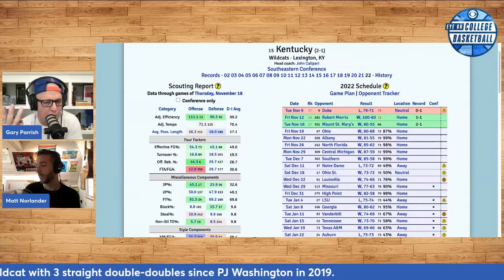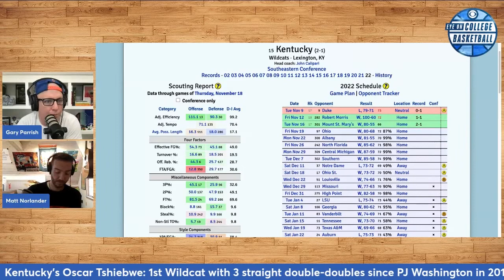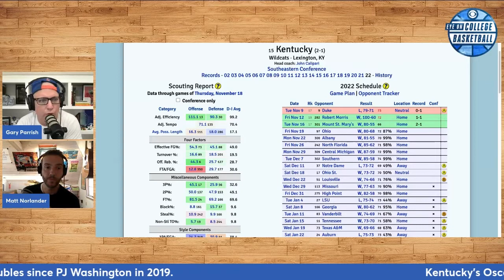OHIO AT NO. 13 RANKED KENTUCKY LEADS PARRISH AND NORLANDER'S FINAL FOUR AND ONE WEEKEND PICKS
Parrish and Norlander make their picks for this weekend's loaded slate of games. Can Gary break out of his 1 - 5 start?